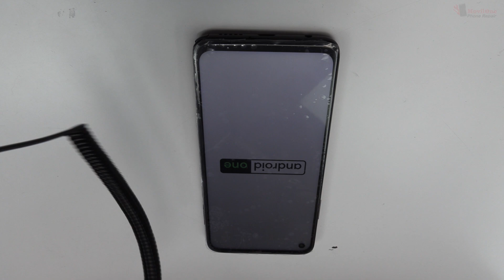Motorola Moto G pro Teardown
Motorola Moto G pro full disassembly.

If you ask how to disassembly this device, Motorola Moto G pro this video is what you are looking for because our technicians have had the opportunity to work this model in the workshops of MovilOne so, today we ll show the complete disarm of Motorola Moto G pro  , so if you want and if you have the necessary tools you can repair any fault by yourself. Be careful and follow the steps that we are present below.